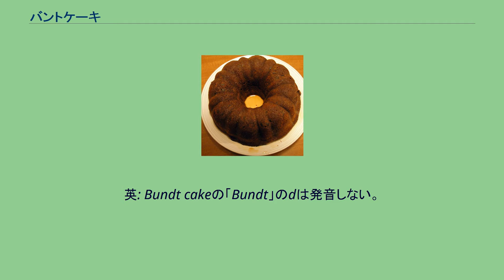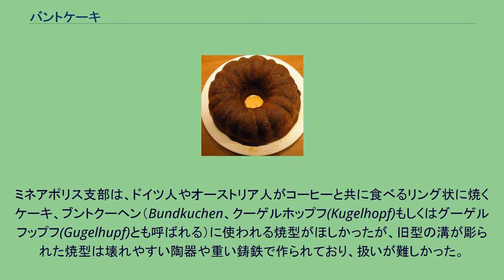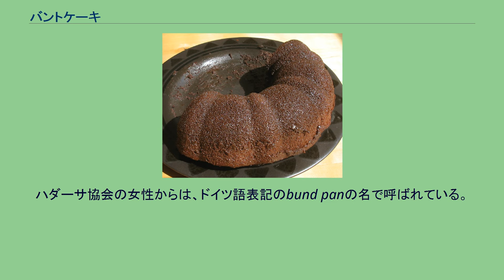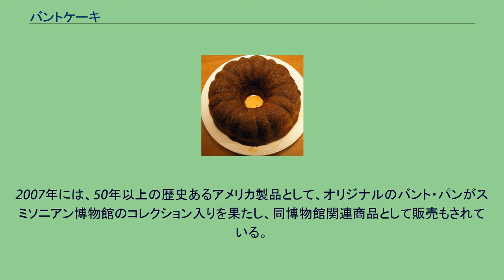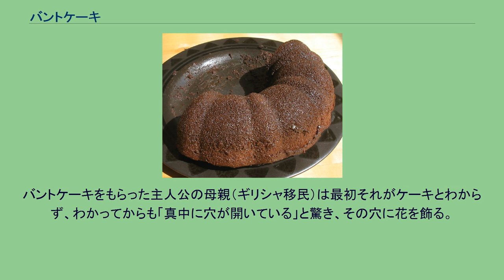バントケーキ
リング状のバントケーキ バントケーキ（英: Bundt cake）は、リング状の型を使って焼かれる食後のケーキのことである。
英: Bundt cakeの「Bundt」のdは発音しない。
ちなみに、バントケーキ専用の型であるバント・パンは商標登録されている。
もともとは、ドイツやオーストリアのユダヤ人の間で食べられていた同形のケーキ「ブントクーヘン」をもとにしたもので、クグロフと同じ流れをもつ。
1960年代にアメリカで広く人気になった。
バント・パン（バントケーキを焼く型）は、在米ユダヤ人コミュニティのひとつであるハダーサ協会ミネアポリス（ミネソタ）支部の要望により、スカンジナビアの調理器具を作っていたNordic Ware社の創業者であるH. David Dalquistによって1950年に生み出された。
ミネアポリス支部は、ドイツ人やオーストリア人がコーヒーと共に食べるリング状に焼くケーキ、ブントクーヘン（Bundkuchen、クーゲルホップフ(Kugelhopf)もしくはグーゲルフップフ(Gugelhupf)とも呼ばれる）に使われる焼型がほしかったが、旧型の溝が彫られた焼型は壊れやすい陶器や重い鋳鉄で作られており、扱いが難しかった。
そこでDavid Dalquistはスカンジナビアで使われている焼型を少しアレンジし、アルミニウム製の型を作った。
ハーフカットのチョコレート・バントケーキ バント・パンの売れ行きはあまりよくなかったが、1966年に、製菓・製パン材料の会社ピルスベリー社が毎年主催する料理コンテストでバント・パンを使った「トンネル・オブ・ファッジ・ケーキ」が2位となり、バント・パンの注文が殺到した。
トンネル・オブ・ファッジ・ケーキは、その形の新鮮さ、中に入ったチョコレート・ファッジのどろりとした食感の面白さ、リング状であることから焼きムラが少なく作りやすいことなどから、またたく間にアメリカ全土で人気になった。
バント・パン こうしてバント・パンの争奪戦が起こり、やがてバント・パンはアメリカで最も売れた焼型となった。
これまで約6000万個のバント･パンがNordic Ware社で製造され、売られている。
トンネル・オブ・ファッジ・ケーキにはピルスベリー社のケーキミックス粉が使われていたが(それがコンテスト応募条件のひとつだった)、同社は新たに「バントケーキ・ミックス粉」を販売し、これも飛ぶように売れた。
1980年代に缶入りのケーキミックスや電子レンジが浸透し、また自宅でケーキを焼く人自体も減ったことなどから、同社がバントケーキ・ミックス粉の販売中止を発表したときには、中止を嘆く多く消費者からレシピの公開を求められるほどであった。
ハダーサ協会の女性からは、ドイツ語表記のbund panの名で呼ばれている。
ブントクーヘン（bundkuchen）のbund（ドイツ語では語末のdは英語のtと同じ発音である）は、「束」、「束ねる」という意味で、人々の輪を表す意味と、ケーキ生地を焼型の中心にある穴に束ねたりねじったりしているように見えることから名づけられた。
Nordic Ware社のDalquistは、bundの最後にtの一文字を加えてBundt panとし、商標登録をした。
ピルスベリー社は1970年に、ケーキミックスのシリーズのために「Bundt」を使用するライセンスを取得した。
2007年には、50年以上の歴史あるアメリカ製品として、オリジナルのバント・パンがスミソニアン博物館のコレクション入りを果たし、同博物館関連商品として販売もされている。
アメリカでは、11月15日はバント･パンの日と定められている。
バントケーキは2002年公開の映画『マイ・ビッグ・ファット・ウェディング』に登場している。
バントケーキをもらった主人公の母親（ギリシャ移民）は最初それがケーキとわからず、わかってからも「真中に穴が開いている」と驚き、その穴に花を飾る。